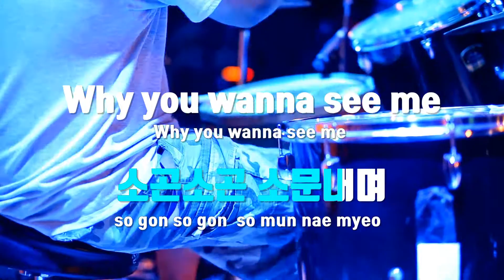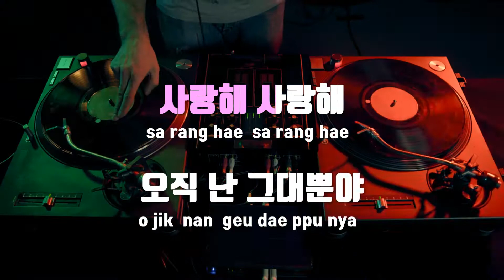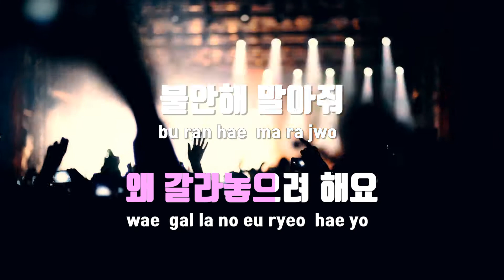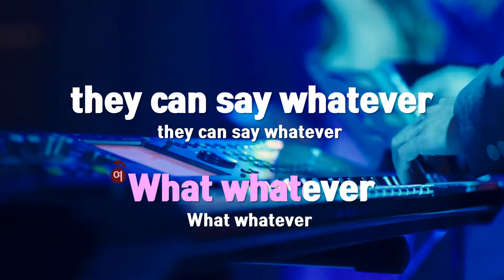[TJ노래방] Whatever - MC몽(Feat.민아) / TJ Karaoke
Whatever  --  MC몽(Feat.민아)